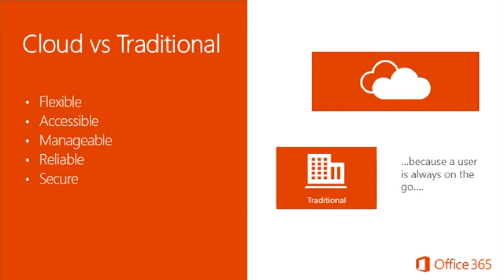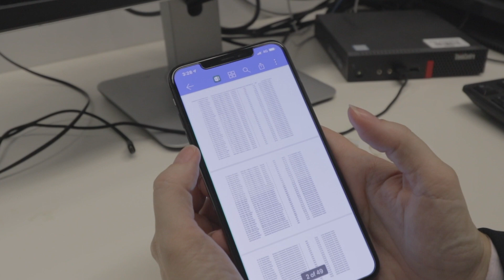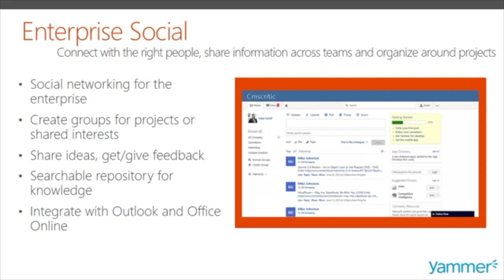What is Office365 and why use it?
Learn all about the evolution of the Microsoft suite of products with Master Trainer, Jane from Odyssey Training.

Odyssey Training is dedicated to equipping the nation’s workforce with the skills to enhance their competitiveness in the workplace. Enhance your Microsoft skills with Odyssey Training.